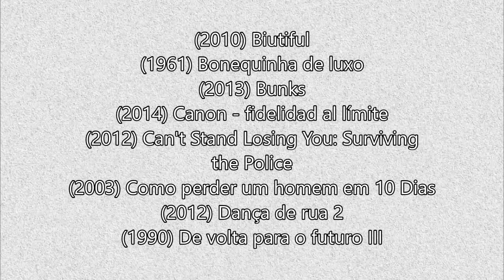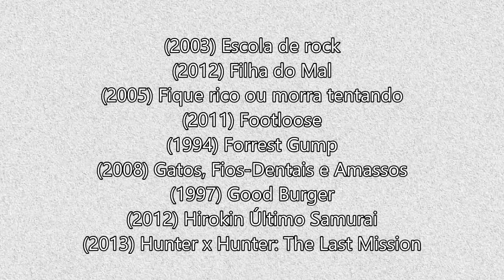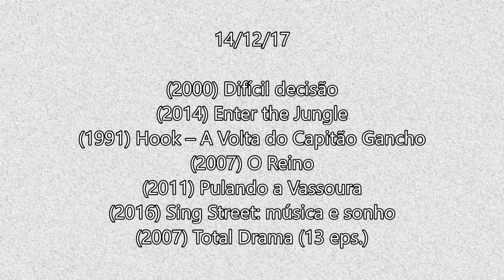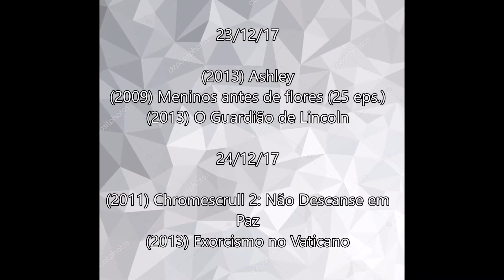FILMES REMOVIDOS DA NETFLIX EM DEZEMBRO 2017